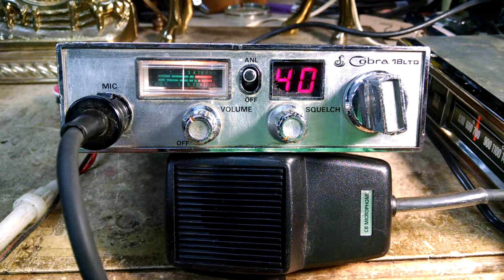American anthem played through incoming skip on a CB radio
Listening to a CB radio skip was coming in,  Normally CB radio transmissions are "line of site," or considered to be short range. However, there are times when the earth's atmosphere acts as a mirror and will bounce signals to distant locations. Remember your CB signal also goes up as well as out and away from your antenna. so I heard someone singing the American anthem somewhere out there. skip bounces off the  atmosph so could come from anywhere in the States or other countries but this touched my heart anytime I hear the national anthem I have to stop and pause Love hearing it no matter how it's heard Thanks for watching and if you like please subscribe Thanks so much for watching